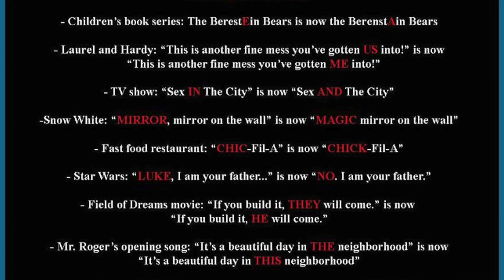Debunking The Mandela Effect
Have you been scared about what you've been hearing about the Mandela Effect? Well let me ease your mind with this video, proving the Mandela Effect to be false.